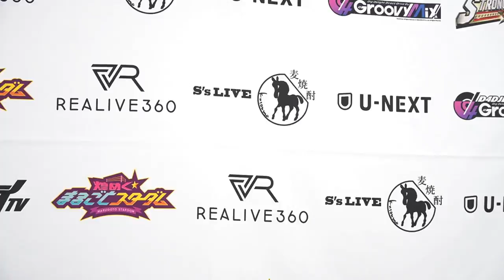【スターダム】MIRAIと羽南がシンデレラトーナメント一回戦で激突！『未来のアイコンとエースの闘い』-3.26シンデレラ開幕戦-【STARDOM】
◆テレビ番組
他

▽選手Twitter
◆STARS